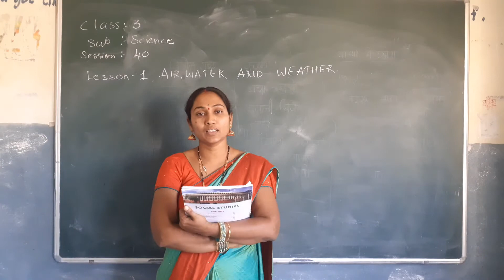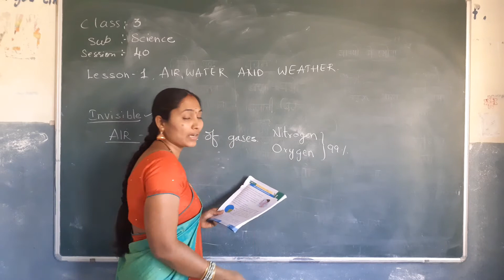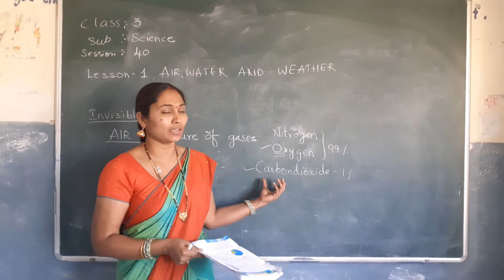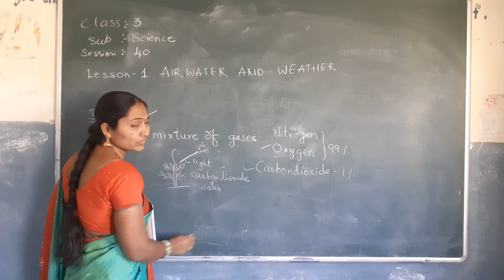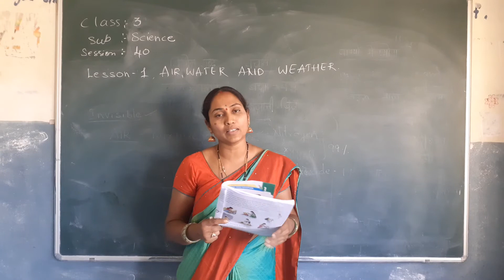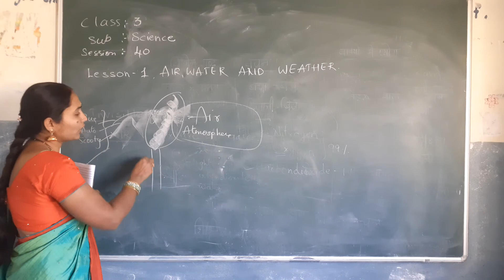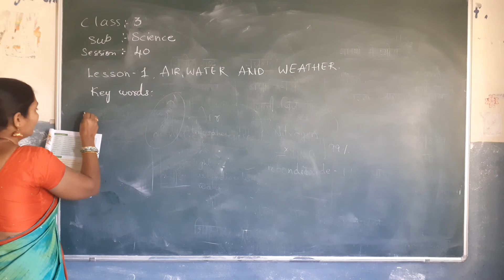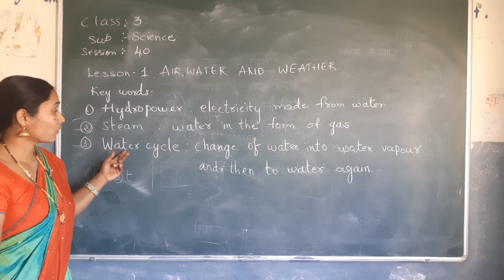class 3 subject science session 40